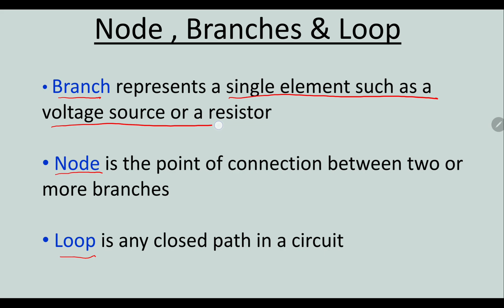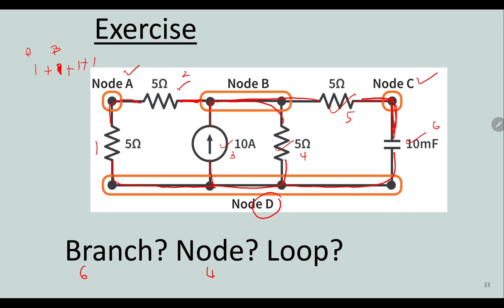Node, Branch and Loop In Electrical Circuit Analysis